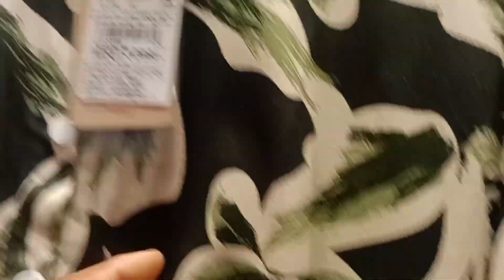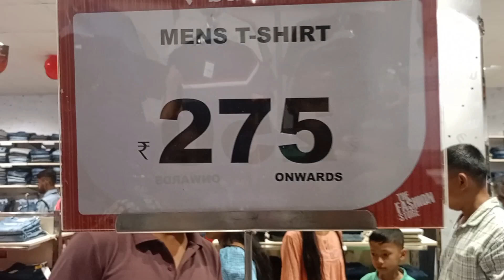M Baazar || Thanglaima || Khowai